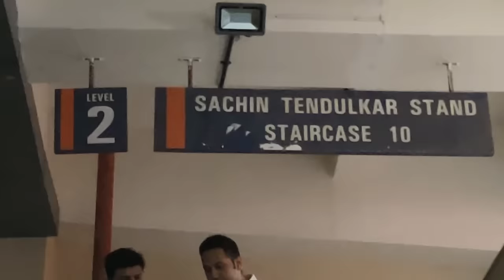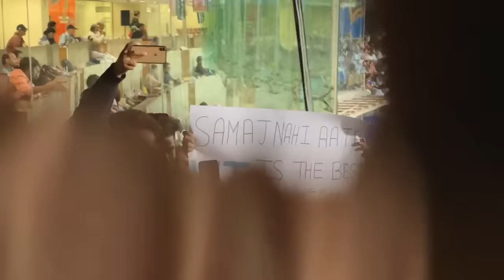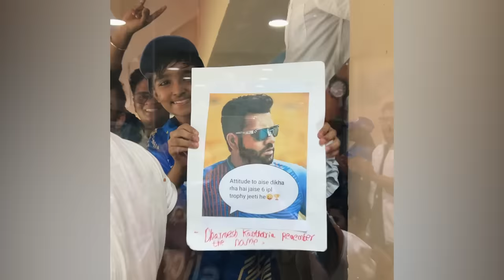Watching MI v/s SRH Live From Wankhede Stadium | Vlog 51